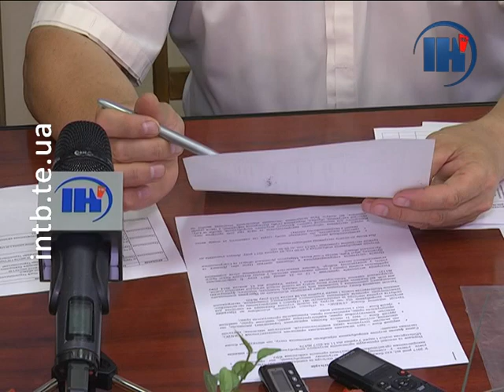На Тернопільщині 5 випускників набрали 200 балів зі ЗНО